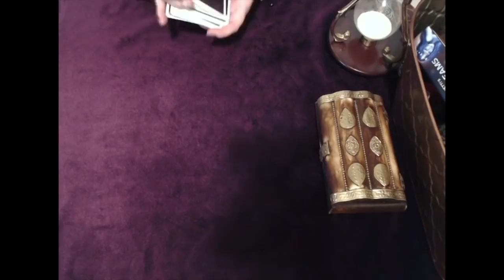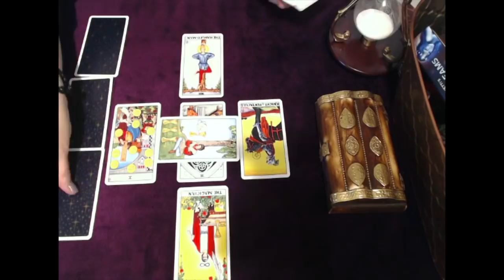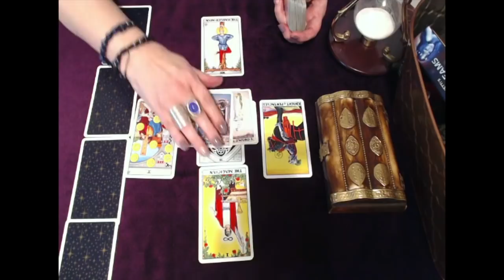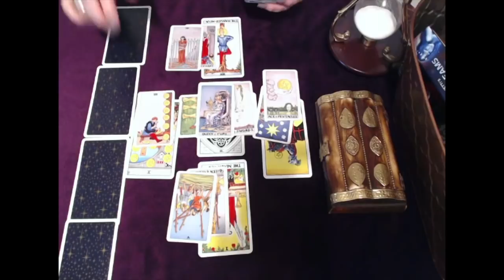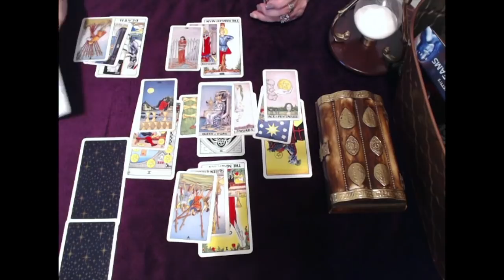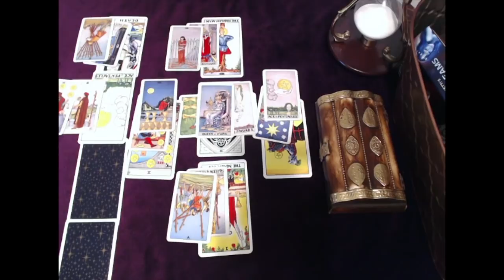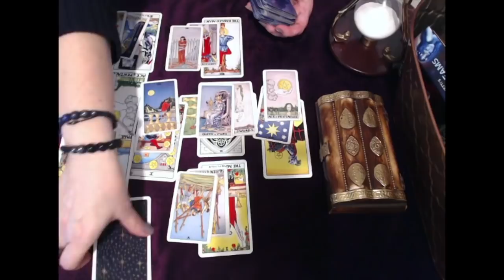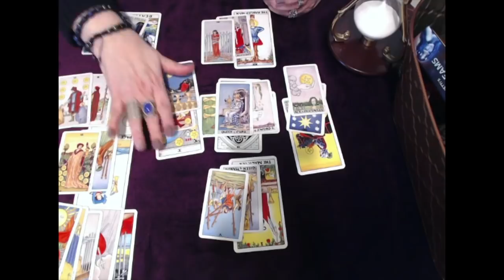Aries, Lasting Success but...! November 2018 Tarot Reading